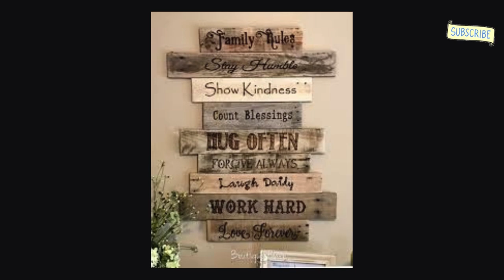120+Amazing DIY Rustic wooden decoration Ideas Using natural wood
120+Amazing DIY Rustic wooden decoration Ideas Using natural wood|| Decor Your Garden with these beautiful Ideas#youtube
Grow Vegetables
Grow fruits
Flower Lovers
Garden Ideas
Kuti Bari
Garden Green
5T1 Garden
Green Plants
NO1 Garden
Noori's Home Corner
small Garden
DIY Garden Ideas
Garden Lover
Thaitrick
Balcony & Garden
SRG Crafts
Sky Garden
Crafty Bob
Craft & Design
Garden 4 U
Organic garden
styled life
100 ideas